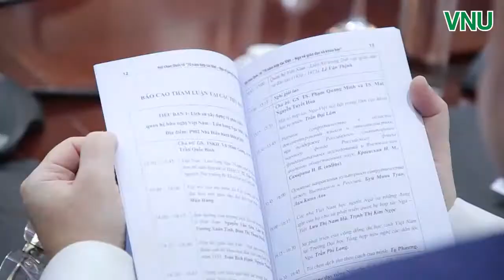70 năm hợp tác Việt – Nga về giáo dục và khoa học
Ngày 19/10/2020, Chi hội Hữu nghị Việt Nam – Liên bang Nga tại Đại học Quốc gia Hà Nội và Khoa Quốc tế - ĐHQGHN đã tổ chức Hội thảo quốc tế “70 năm hợp tác Việt – Nga về giáo dục và khoa học”.